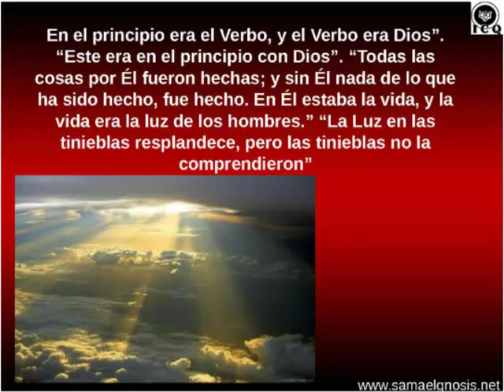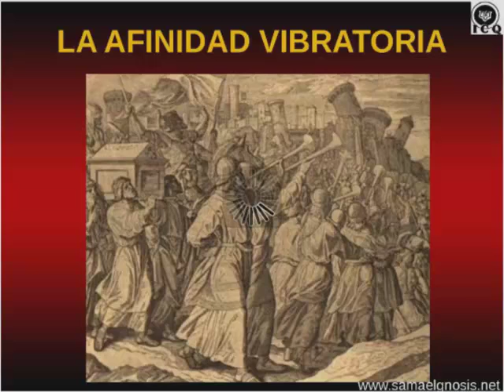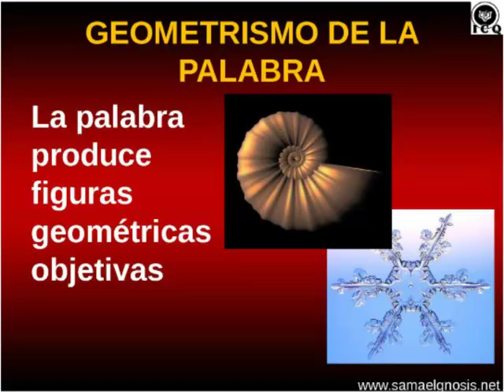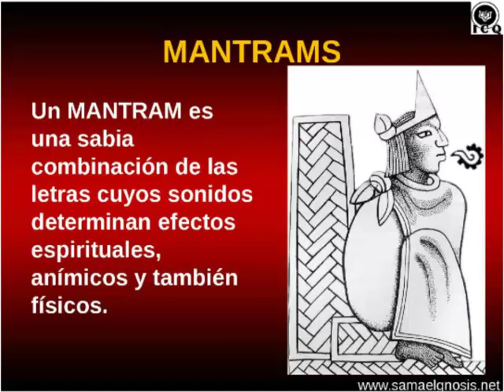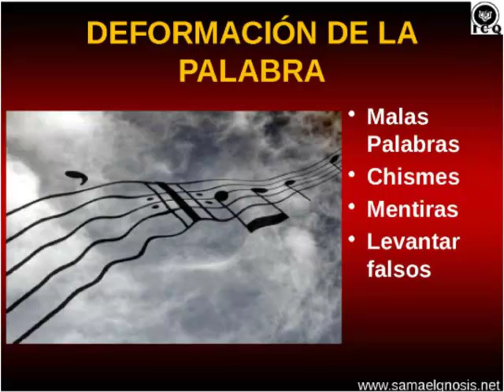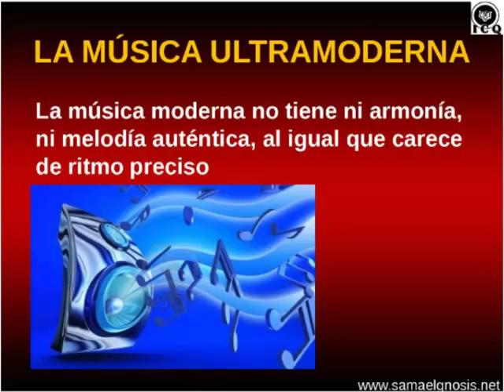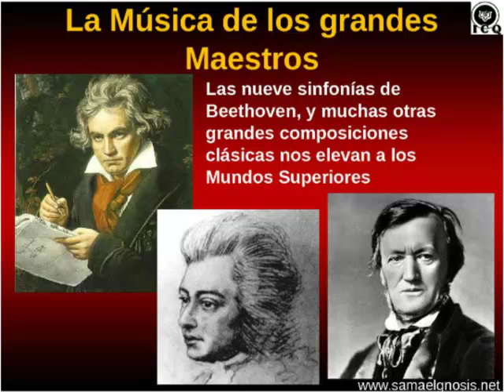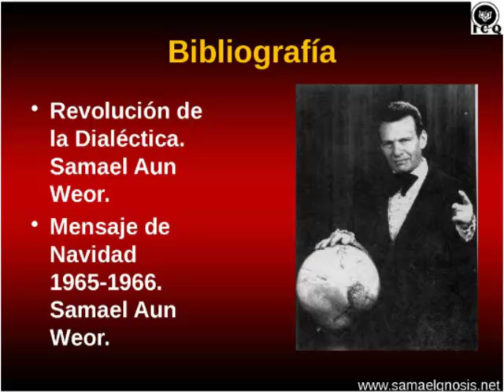EL SONIDO Y LA MUSICA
EL SONIDO Y LA MUSICA - GNOSIS -ICQ